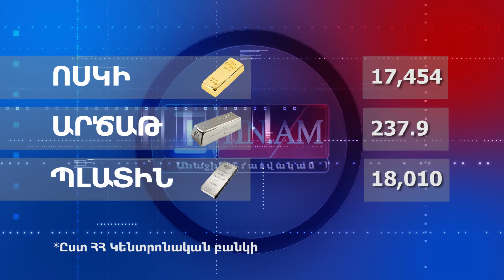Տարադրամի փոխարժեքը` այսօր